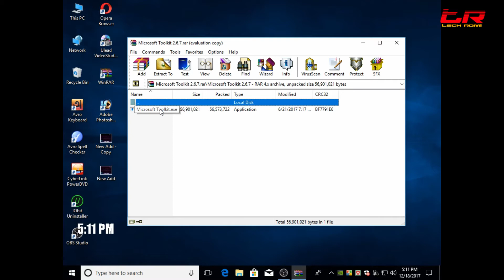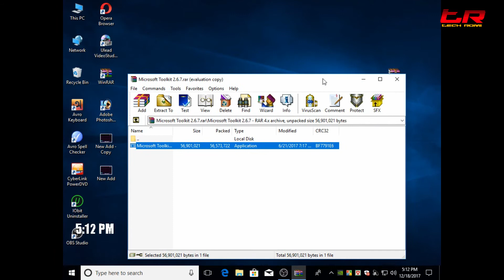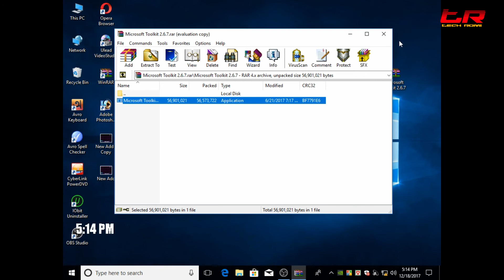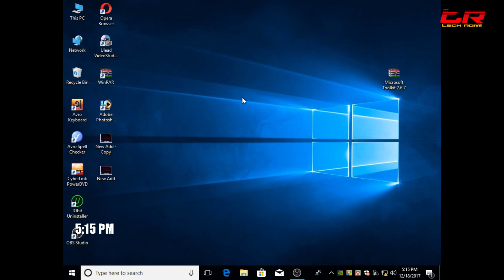How to fix Your Windows license will expire soon 2018 | 100% working | By Tech Romi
Download Microsoft toolkit 2.6.7 || Windows 10 Activator 2018 || 100% working

This video is a complete guide and step by step tutorial of Microsoft Toolkit 2.6.7 windows and office activator 2017.
this video gives a brief description of features and tutorial of how to use this software.
How to use MS Toolkit

IMPORTANT- You must turn off your virus guard until the installation process finishes. Because these type of free tools are being blocked by virus guards lately.

1. Download Microsoft KMS toolkit from the link
2. Select the product type (Microsoft Office or Microsoft Windows)
3. Go under the Product Keys.
4. Select the product.
5. Select the edition.
6. Click “Install”.
7. Go under ACTIVATION and click ACTIVATE. Then wait until it is completed
8. Enjoy your software.

By Tech Romi Pro